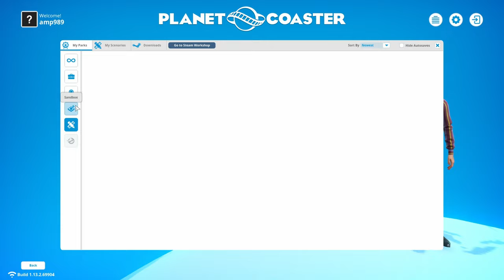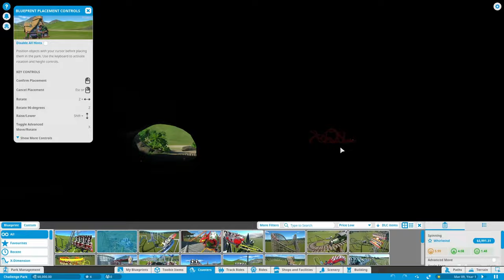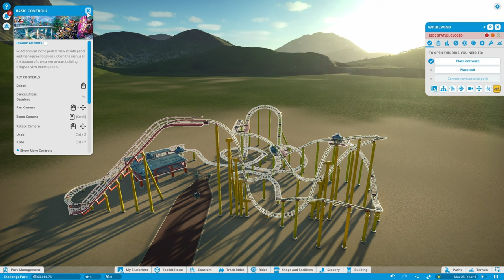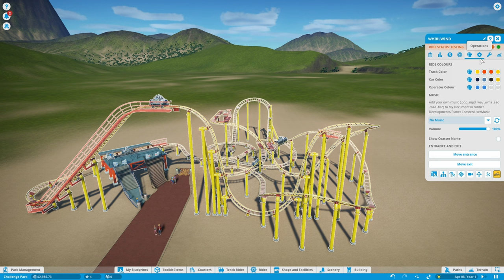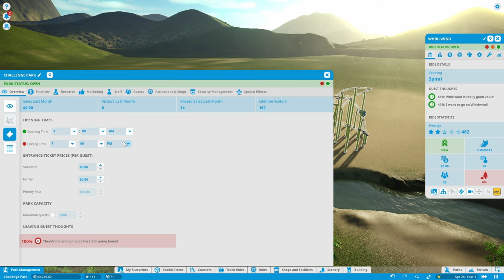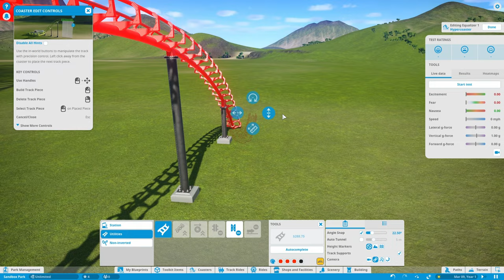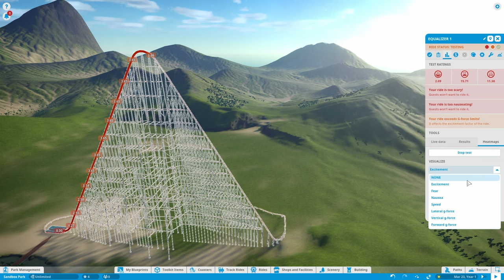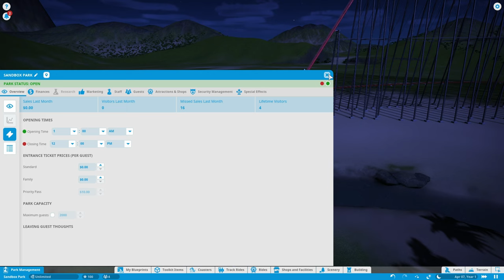Planet Coaster Gameplay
I play through some Planet Coaster and hopefully give you a nice rundown of the game for the length of the video and hopefully give you a good impression to see if you want the game or not.

Please join me live on Kick if I am live at the time if you would like and if I am not live at the time then please follow if you want so that you hopefully can see when and if I am live again and if you want to see me live here is the URL to my kick if you are interested:

Just thank you for clicking through and hopefully watching, enjoying, and getting some useful info from the video above thank you once again I wanna say very much appreciated!

If you want to know more about me and this business I am trying to do then please click this

Anyways I wanna say thank you once again and have a great day! GOD bless